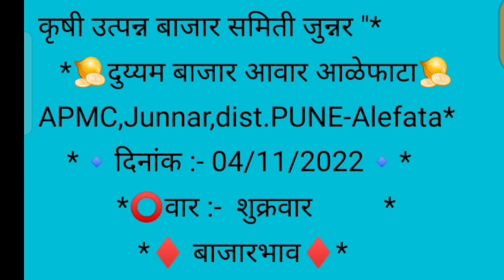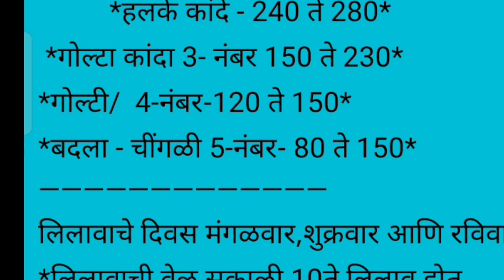Live कांदा मार्केट आळेफाटा पहा आज काय भाव दि. 04/11/2022